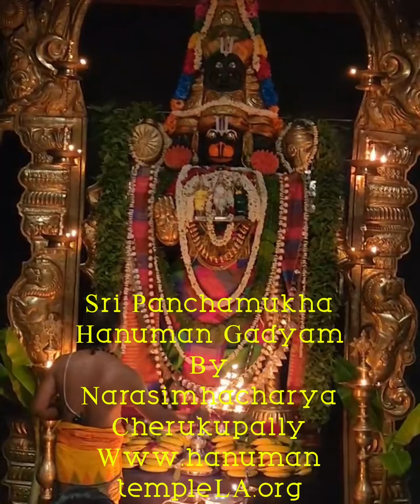Sri Panchamukha Hanuman Gadyam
Sri Panchamukha Hanuman short Gadyam